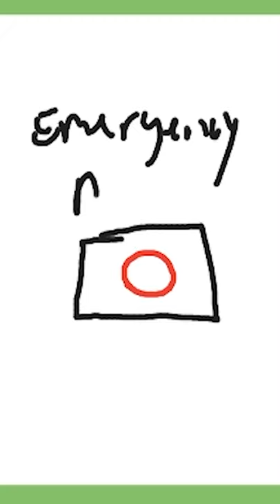Streamer draws something SUS live... 😳😳